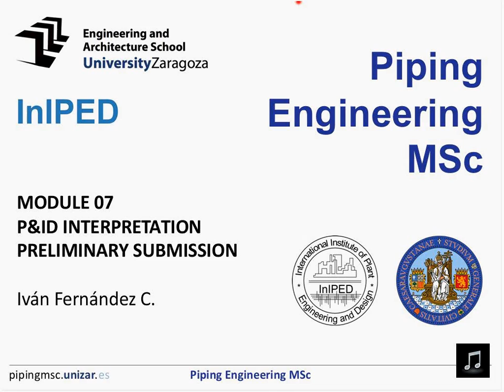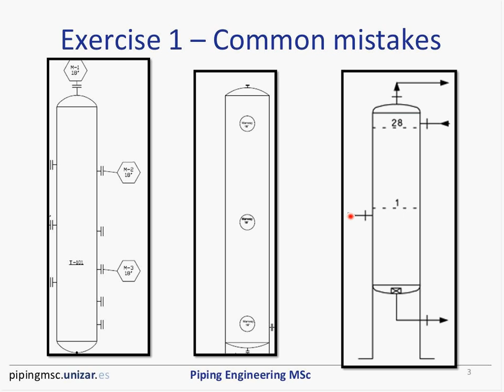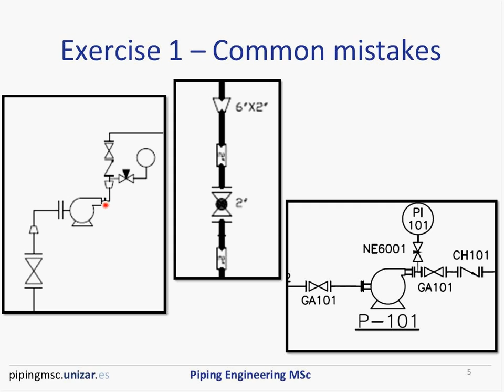P&ID Interpretation sample lecture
This lecture belongs to the Piping Engineering and Design Master by InIPED and certified by University San Jorge